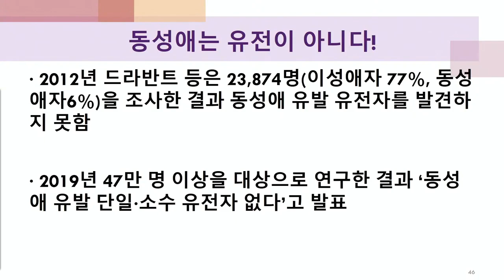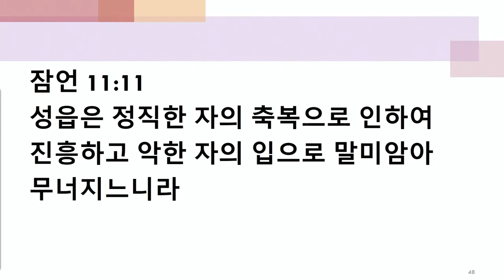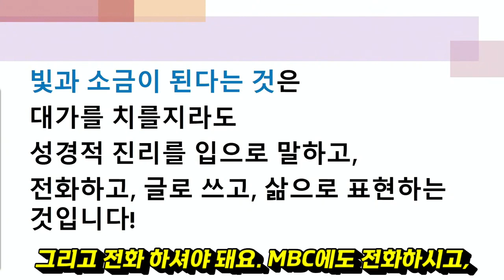MBC, "난 태초로부터 게이로 설계 됐어, 내 주께서 정했어" '방송 적합' 판정 규탄 집회 | 이용희 교수 | 에스더기도운동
23.2.3(금) 오후 2시 | 상암동 MBC 본사 앞 광장 | MBC, "난 태초로부터 게이로 설계 됐어, 내 주께서 정했어" '방송 적합' 판정 규탄 집회

*일시 : 2023년 2월 3일(금) 오후 2시)
*장소 : 상암동 MBC 본사 앞 광장 (마포구 성암로 267)
*주최 : 수기총(수도권기독교총연합회), 반동성애기독시민연대, 동성애동성혼반대국민연합, 진정한평등을바라며나쁜차별금지법을반대하는전국연합, 동성애퀴어축제반대국민대회

후원 | 동성애 합법화 및 차별금지법 반대
신한은행 / 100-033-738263 / 에스더기도운동(동성애합법화반대국민연합)

후원 | 해외
BANK : SHINHAN BANK
ACCOUNT NAME : ESTHER PRAYER MOVEMENT
ACCOUNT ADDRESS : 5, BEODEUNARU-RO 14GA-GIL, YEONGDEUNGPO-GU, SEOUL, ROK
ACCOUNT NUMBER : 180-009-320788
WIRE ABA NUMBER : (THIS BANK DOES NOT USE ABA NUMBER.)
SWIFT CODE : SHBKKRSE

후원 | 신용카드
🔸에스더 기도센터에 방문하셔서 카드로 후원하실 수 있습니다.
🔸후원하신 헌금은 거룩한 대한민국, 복음통일, 세계선교를 위한 사역에 사용됩니다.
🔸세금 감면을 받으실 수 있도록 요청 시 기부금 영수증을 발급해드립니다.